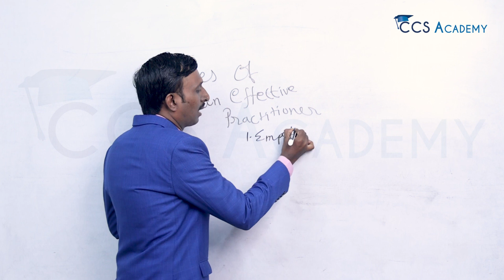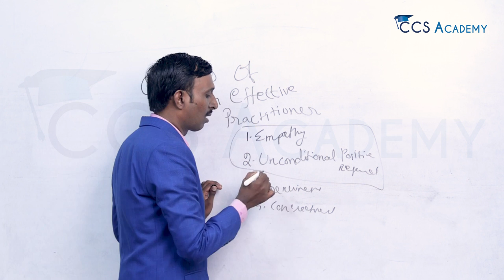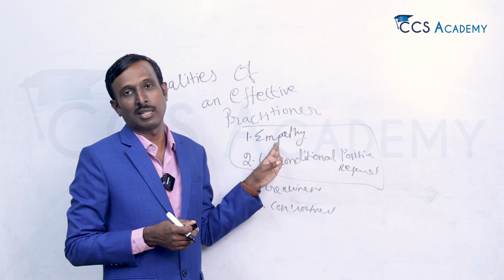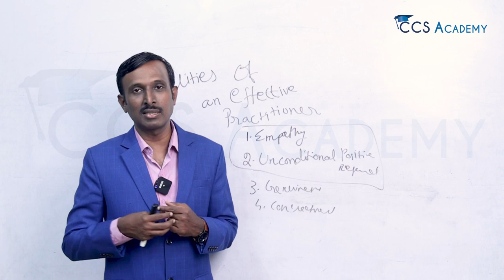Qualities of an effective practitioner - 1. Empathy 2. Unconditional Positive Regard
Video Taken for our video based course